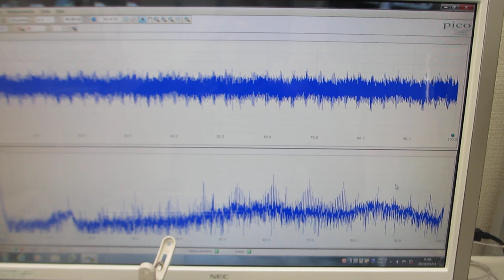メガヘルツの超音波発振制御実験（超音波システム研究所）